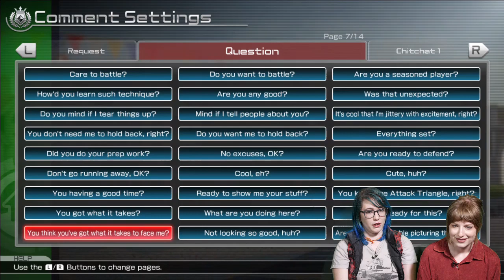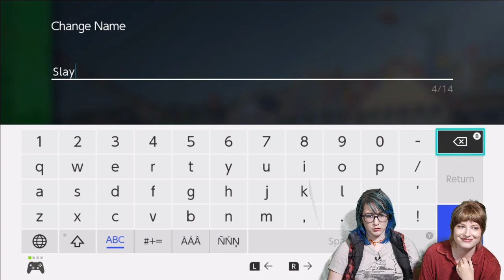Let's Play Pokkén Tournament DX - Nintendo Switch Gameplay // Game Break | SLAYTRIX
Kortney and Zena are playing the new Pokkén Tournament DX Story Mode for Nintendo Switch!

Follow Rachel and Kortney on social!

Kortney: @upsetawookiee